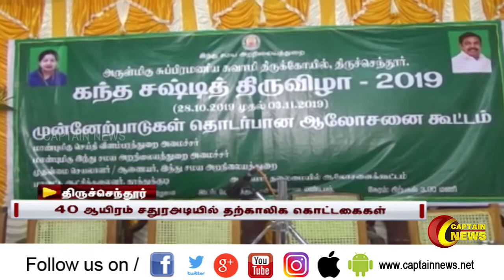02.10.2019 || காலை 8 மணி விரைவு செய்திகள் |தமிழகம் | அரசியல் | பொழுதுபோக்கு